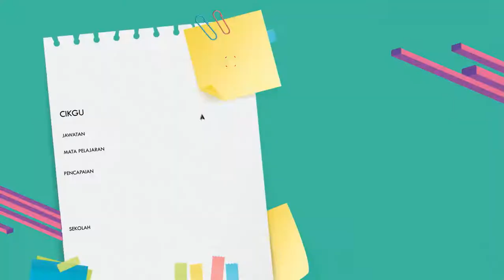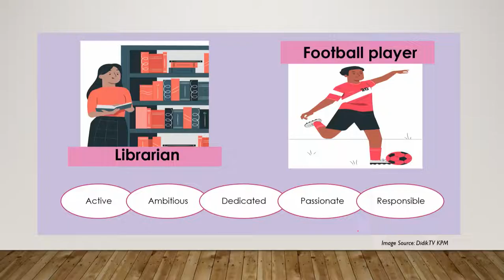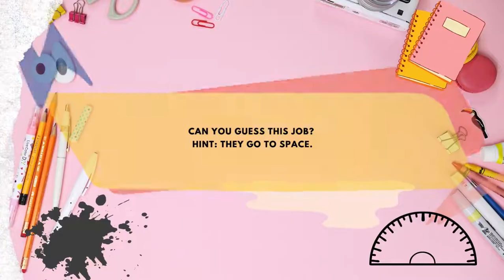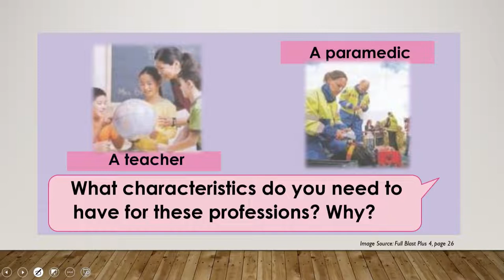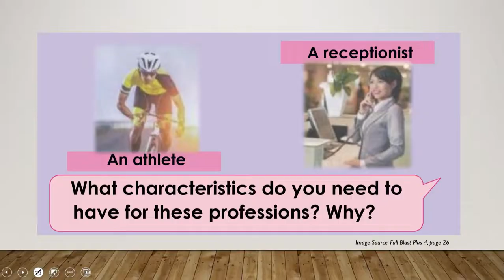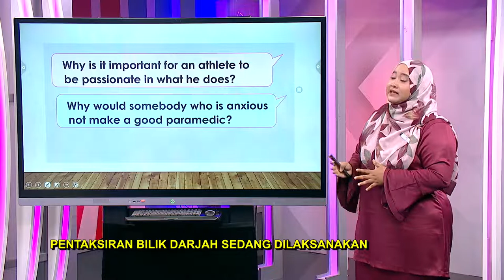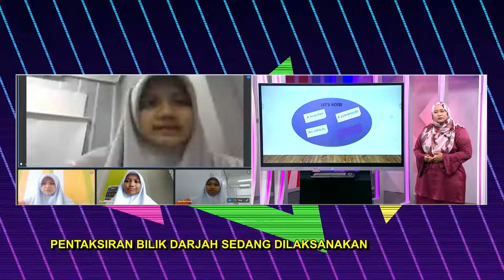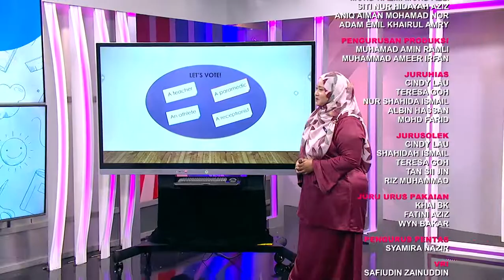DidikTV Menengah Atas 2022 Ep 59